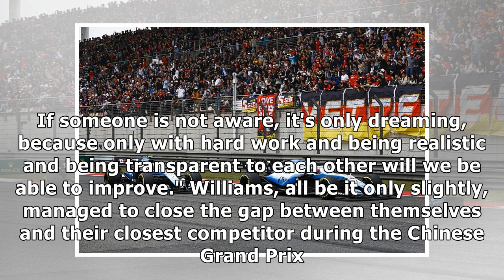Kubica: Everyone at Williams is the victim